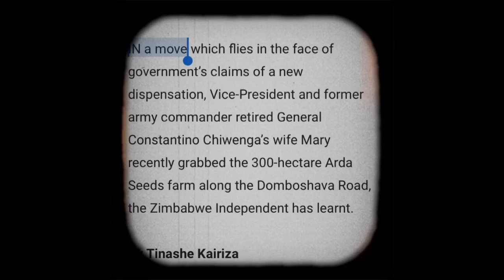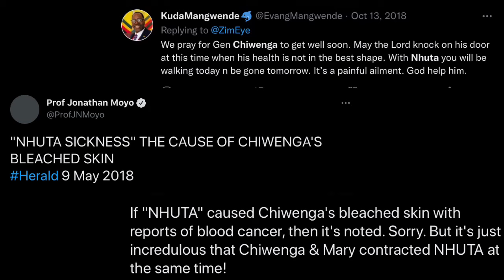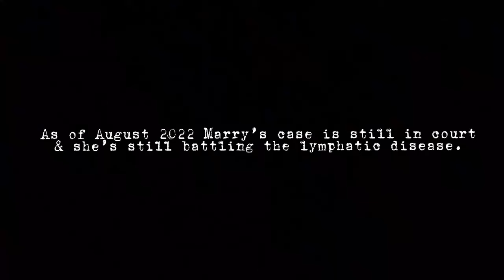Rise & Fall of Marry Chiwenga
This documentary is about the rise and fall of Marry Mubaiwa the ex wife of Zimbabwe’s Vice President Constantino Chiwenga.

Key People
Marry Mubaiwa
Constantino Chiwenga
Shingi Kawondera
Genius Kadengure Ginimbi
Kenny Mubayiwa

Video suggestions
Comment your video suggestions you would like to see on this channel & you will be served.

All the information gathered through reliable national & foreign news sources.

Music